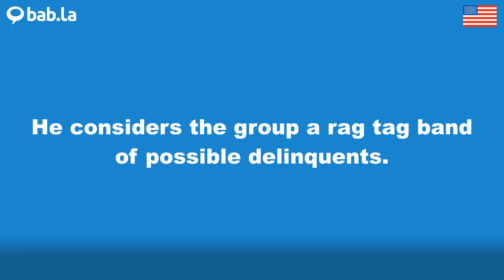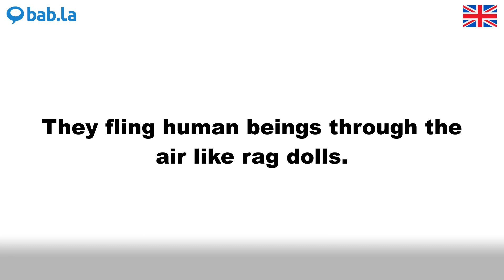RAG pronunciation | Improve your language with bab.la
Improve your spoken English by listening to RAG pronounced by different speakers – and in example sentences too. Learn and love languages with bab.la.